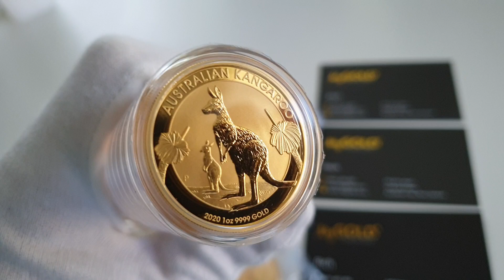The 1oz Australian Gold Kangaroo Bullion Coin - Mega Unboxing!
The beautiful 2020 1oz Gold Kangaroo bullion coins made by Perth Mint in Australia.

If you are looking to buy or sell bullion coins in New Zealand - please contact the friendly team at MyGold.co.nz for prices on gold coins.